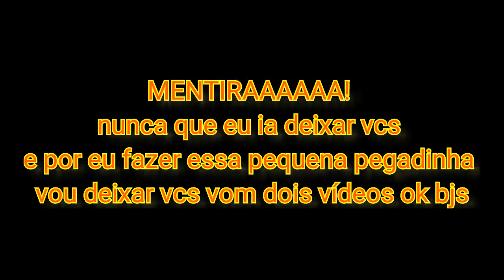BTS reaction {G-IDLE/Red velvet }[MVS]